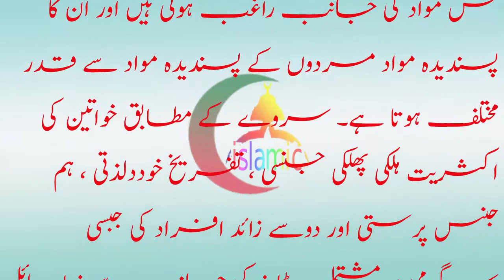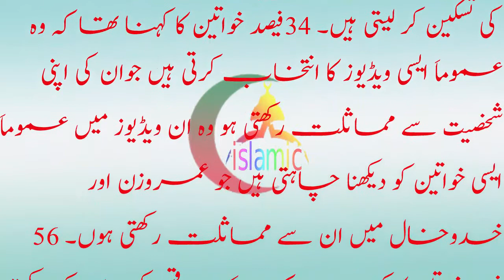کیاخواتین بھی فحش مواد میں دلچسپی رکھتی ہیں، انکشاف kya khawateen bhi fahash mawad me dilchaspi